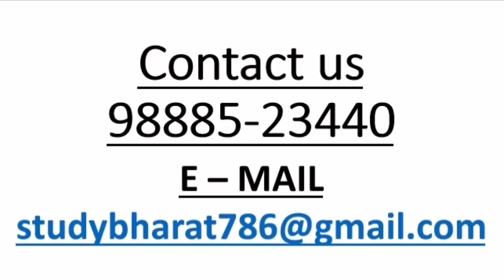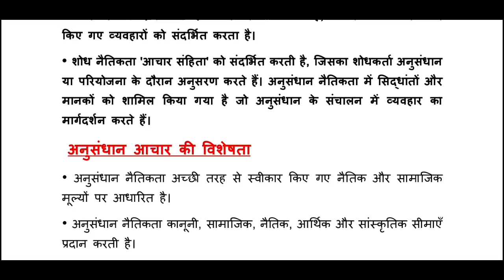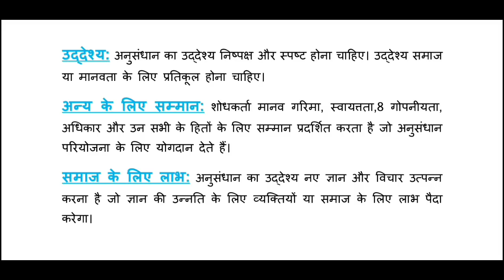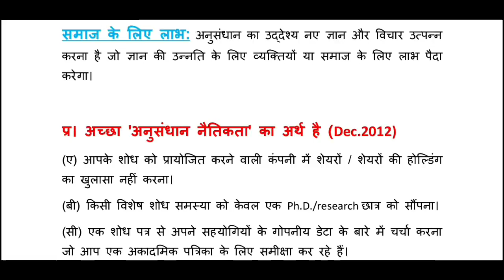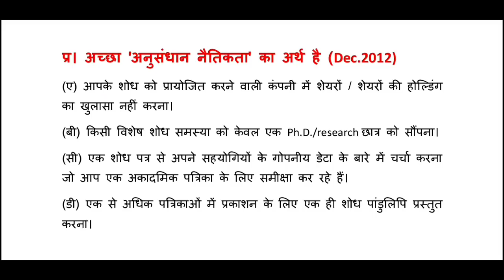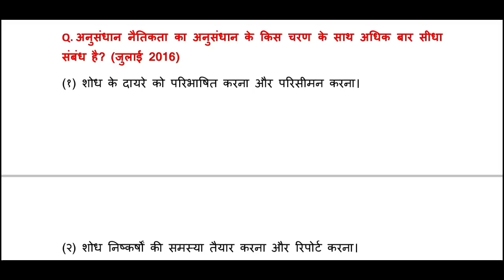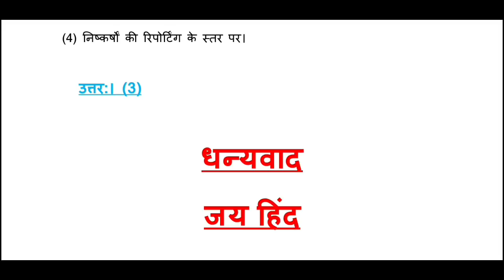Research ethics अनुसंधान आचार paper 1 पाठ 13 ugc nta net 2019